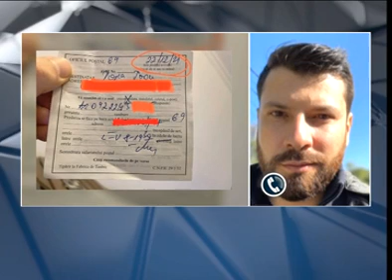Liderul protestatarilor, călcat noaptea de jandarmii mascați să-i aducă acasă o amendă de 7000 lei